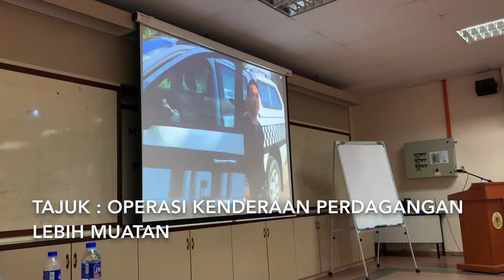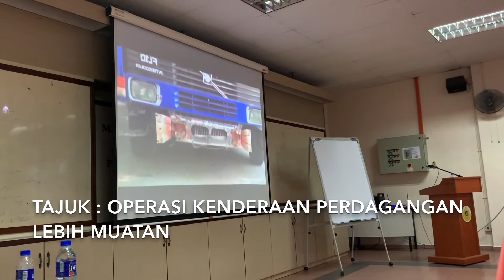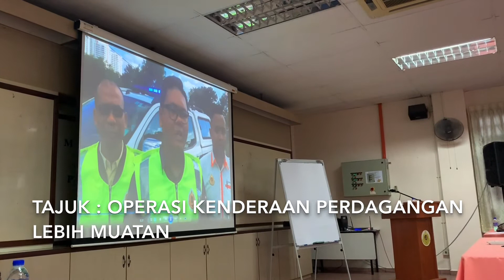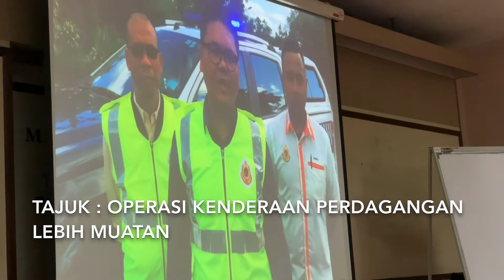HASIL TUGASAN KE-3 DARI KUMPULAN 3 [19-02-2020 RABU] KURSUS MOBILE JOURNALIST SIRI 1/2020 [PART 8]